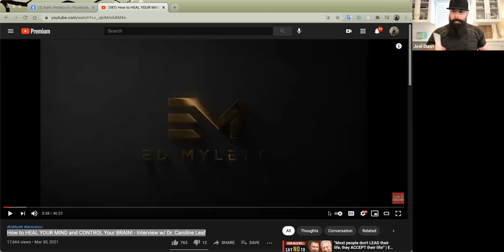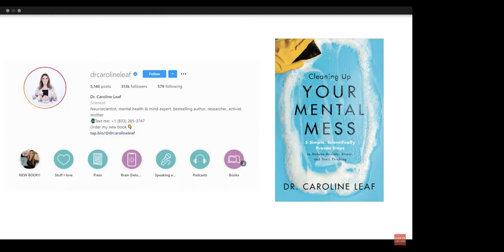You CAN Heal Your Mind & Clean Up Your Brain! 🧠 🙌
Today's conversation between Chad Kneller, Martevious Young and I is in response to a conversation between Ed Mylett & Dr. Caroline Leaf about the POWER of your mind and how it can shape your life and your health in VERY powerful ways!

Here are some of the high points:

What if your mental health is actually JUST as important as your physical health... or possibly even MORE important?! Most of us are aware that we need to steward our physical health, but it could be a new revelation for many of us that we also have to steward our mental health.

When your mind is right, you can be unstoppable. But the challenge is that almost all of us have areas of mental unhealth.

Our body (immune system, etc) actually FIGHTS toxic thoughts... it takes up real resources and bandwidth when we are throwing negativity at ourselves internally and externally.

When the mind is messy, the body becomes unhealthy!

You can lose up to 80% of your nutrition because of your mind.

Breathing exercises can help you take a pause and reprogram and reset your mind and your body!

We definitely recommend Dr. Leaf’s new book to learn even more about this topic:

If you prefer to listen to this episode via podcast, check it out